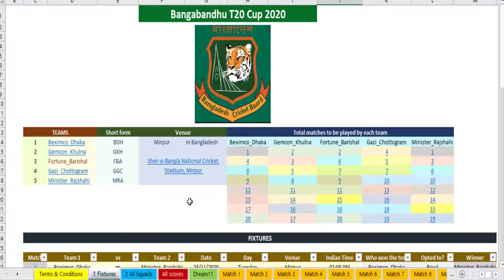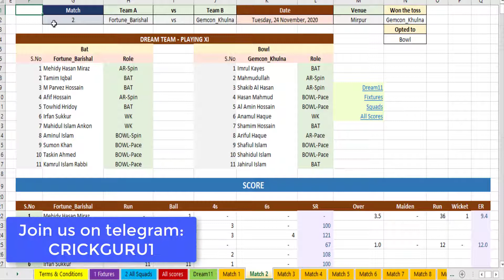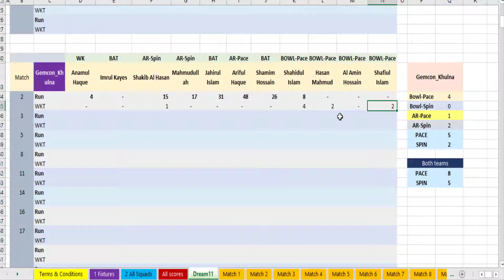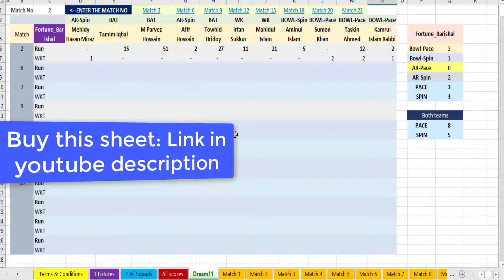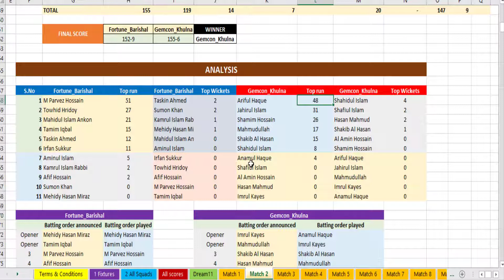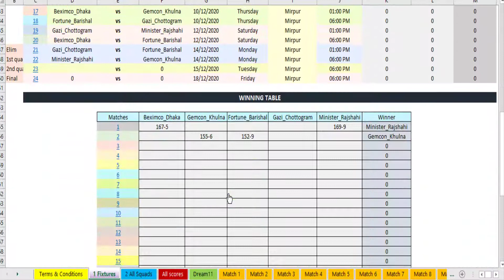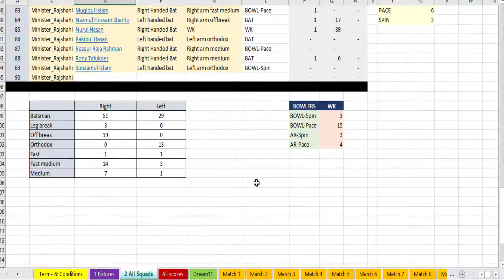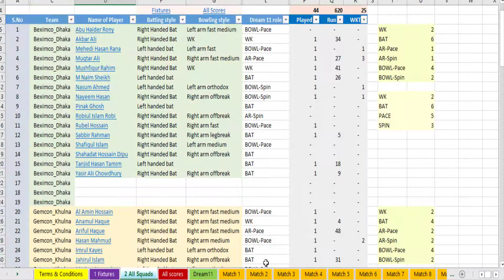Crick Guru Excel Sheets | Enter Playing XI, score, analyse and make dream team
Buy all our crick guru excel sheets for cricket scores and accurate predictions: 🏏

Hello to everyone. I am CRICK GURU. Your true friend who will help you win lots of game with our magical cricket excel sheets.

YouTuber📹 | Cricket Analyst🏏 | Dream11 Champion💰 | Fantasy Cricket Expert👨‍💼

❤️Can you predict cricket team for any fantasy game without cricket knowledge. For near accurate prediction and 100% correct winning cricket team you need all knowledge and information about last matches played. You need information about pitch report and playing XI. You need to know whether match is T20, ODI or Test. If you have all these cricketing information then chances are that you can win in crores. There is no doubt you need lots of luck. But how to gain complete knowledge about cricket match. We will help you. We will empower you with cricket excel sheets score so that you can make your own dream team and play cricket fantasy game and win lot of money. You need lots of luck also and blessing of your parents. So start playing responsibly. 🙏

SQUAD - 5 TEAMS

BEXIMCO DHAKA

1 Abu Haider Rony 2 Akbar Ali 3 Mehedi Hasan Rana 4 Muqtar Ali 5 Mushfiqur Rahim 6 Naim Sheikh 7 Nasum Ahmed 8 Nayeem Hasan 9 Pinak Ghosh 10 Robiul Islam Robi 11 Rubel Hossain 12 Sabbir Rahman 13 Shafiqul Islam 14 Shahadat Hossain Dipu 15 Tanjid Hasan Tamim 16 Yasir Ali Chowdhury

GEMCON KHULNA

1 Al Amin Hossain 2 Anamul Haque 3 Ariful Haque 4 Hasan Mahmud 5 Imrul Kayes 6 Jahirul Islam 7 M Islam Nazmul 8 Mahmudullah 9 Rishad Hossain 10 Salman Hossain 11 Shafiul Islam 12 Shahidul Islam 13 Shakib Al Hasan 14 Shamim Hossain 15 Shuvagata Hom 16 Zakir Hasan

FORTUNE BARISHAL

1 Afif Hossain 2 Abu Jayed 3 Abu Sayem 4 Aminul Islam 5 Irfan Sukkur 6 Kamrul Islam Rabbi 7 Mahidul Islam Ankon 8 Mehidy Hasan Miraz 9 M Parvez Hossain 10 Saif Hassan 11 Sohrawardi Shuvo 12 Sumon Khan 13 Tamim Iqbal 14 Tanvir Islam 15 Taskin Ahmed 16 Towhid Hridoy

GAZI CHOTTOGRAM

1 Litton Kumer Das 2 Mahmudul Hasan Joy 3 Mehadi Hasan 4 Mohammad Mithun 5 Mominul Haque 6 Mosaddek Hossain Saikat 7 Mustafizur Rahman 8 Nahidul Islam 9 Rakibul Hasan 10 Sanjit Saha 11 Shamsur Rahman 12 Shoriful Islam 13 Shykat Ali 14 Soumya Sarkar 15 Taijul Islam 16 Ziaur Rahman

MINISTER RAJSHAHI

1 Anisul Emon 2 Arafat Sunny 3 Ebadat Hossain 4 Farhad Reza 5 Fazle Mahmud 6 Jaker Ali Anik 7 M Saifuddin 8 Mahedi Hasan 9 Mohammad Ashraful 10 Muqidul Islam 11 Nazmul Hossain Shanto 12 Nurul Hasan 13 Rakibul Hasan 14 Rezaur Raja Rahman 15 Rony Talukder 16 Sunzamul Islam

FIXTURES
1 Beximco_Dhaka vs Minister_Rajshahi 24/11/2020
2 Fortune_Barishal vs Gemcon_Khulna 24/11/2020
3 Minister_Rajshahi vs Gemcon_Khulna 26/11/2020
4 Beximco_Dhaka vs Gazi_Chottogram 26/11/2020
5 Gazi_Chottogram vs Gemcon_Khulna 28/11/2020
6 Minister_Rajshahi vs Fortune_Barishal 28/11/2020
7 Fortune_Barishal vs Gazi_Chottogram 30/11/2020
8 Beximco_Dhaka vs Gemcon_Khulna 30/11/2020
9 Beximco_Dhaka vs Fortune_Barishal 02/12/2020
10 Minister_Rajshahi vs Gazi_Chottogram 02/12/2020
11 Fortune_Barishal vs Gemcon_Khulna 04/12/2020
12 Beximco_Dhaka vs Minister_Rajshahi 04/12/2020
13 Beximco_Dhaka vs Gazi_Chottogram 06/12/2020
14 Minister_Rajshahi vs Gemcon_Khulna 06/12/2020
15 Minister_Rajshahi vs Fortune_Barishal 08/12/2020
16 Gazi_Chottogram vs Gemcon_Khulna 08/12/2020
17 Beximco_Dhaka vs Gemcon_Khulna 10/12/2020
18 Fortune_Barishal vs Gazi_Chottogram 10/12/2020
19 Gazi_Chottogram vs Minister_Rajshahi 12/12/2020
20 Beximco_Dhaka vs Fortune_Barishal 12/12/2020
21 Eliminator                                   14/12/2020
22 1st Qualifier                                   14/12/2020
23 2nd Qualifier                                          15/12/2020
24 Final                                                               18/12/2020